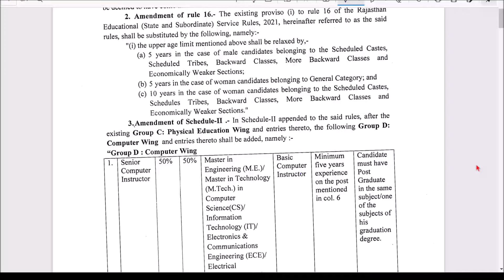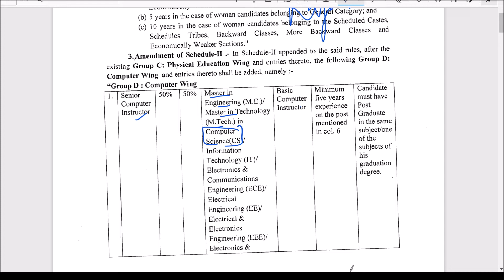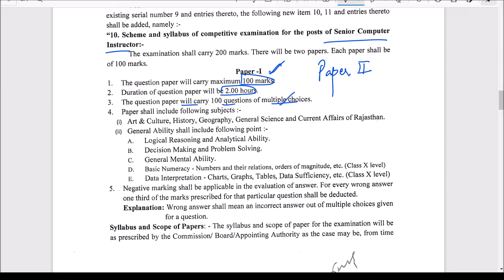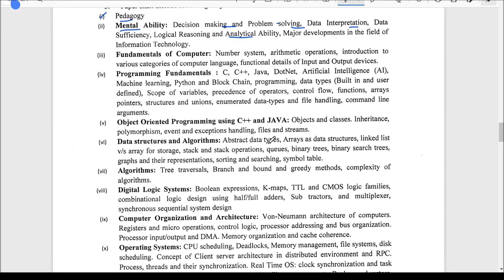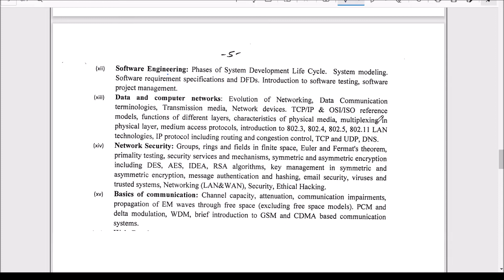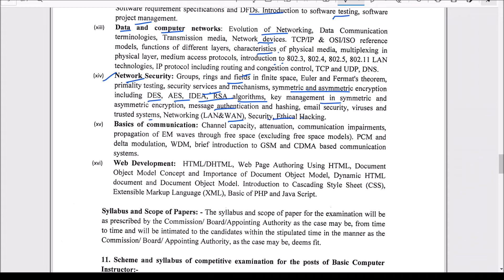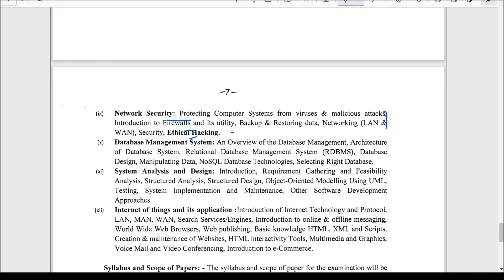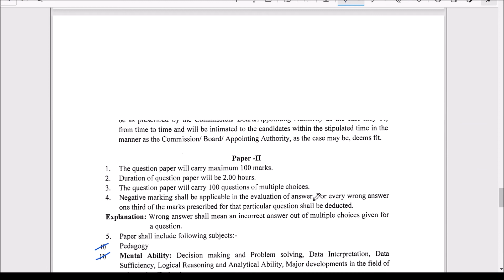Rajasthan Computer Teacher Post | Rajasthan computer instructor | Eligibility | Detailed Syllabus